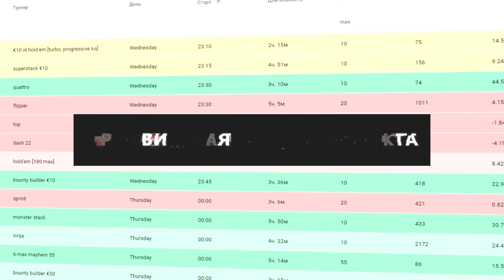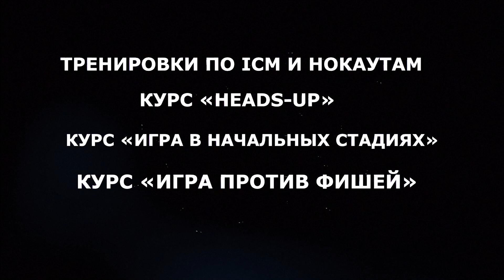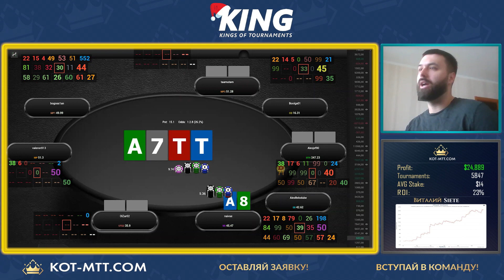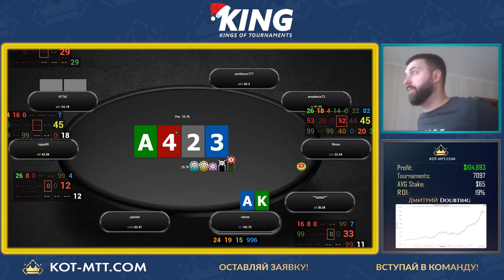Wasted: Основные ошибки новичков в турнирах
0:00 - Интро
0:06 - Wasted о себе
0:45 - Преимущества школы КОТ
1:17 - Защита ББ с А8o
2:15 - Колд кол с А5o
4:19 - Блефкетч с 99
5:27 - Оверлимп/пуш с А7о
6:08 - Изолейт с АКо
8:50 - Итоги
8:55 - Концевая заставка